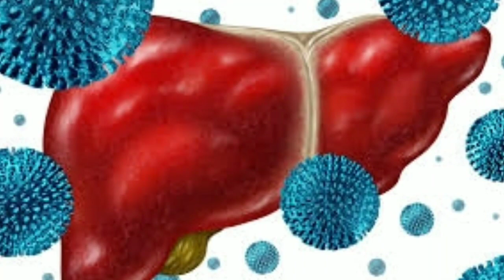دھماسہ بوٹی کے حیرت انگیز فوائد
دھماسہ بوٹی کے حیرت انگیز فوائد | Health benefits fagonia in urdu | Dhamasa ke fayde Aslam o alykum Dr asim harbl Hamary chenal ko like karian or subscribe karian or like karian

Dhamasa ke fayde
Dhamasa booti
Dhamasa powder ke fayde
Dhamasa boti banany ka tarika
Dhamasa kaise use karty hain
Dhamasa booti in hindi
Dhamasa kya hy
Dhamasa benefits
Figonia benefits